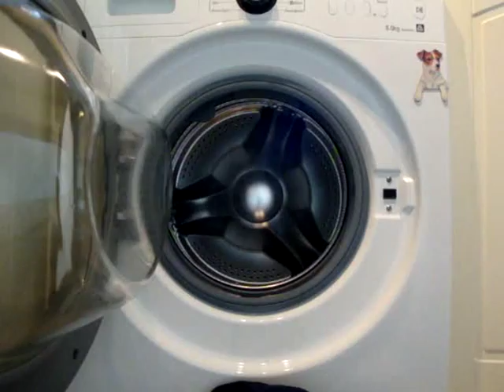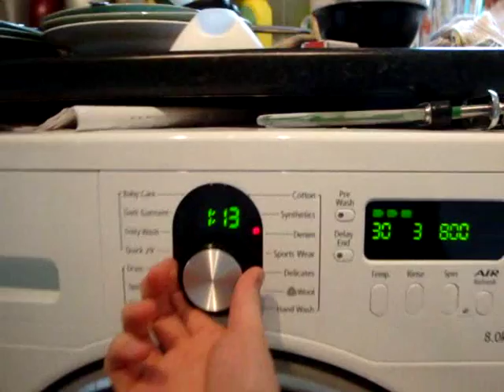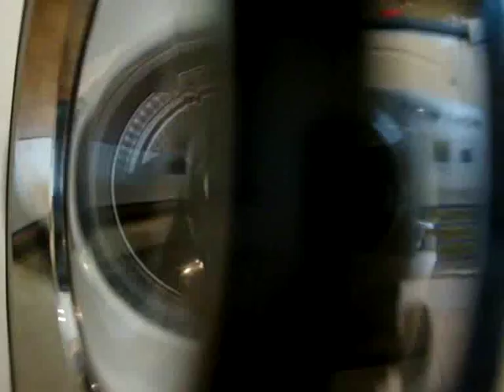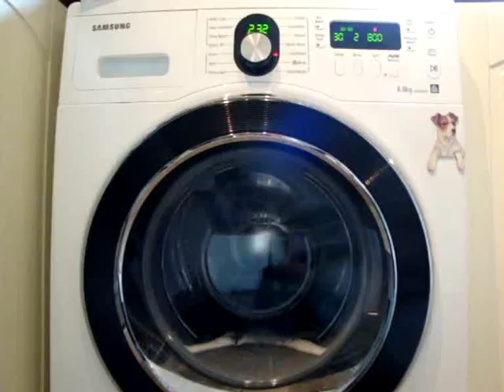samsung wf8804rpa diamond drum washing machine - delicates 30 - main wash part 1 (1/7)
first part of the full main wash is 12-13mins long, uses a high water level and a easy iron type adjitation